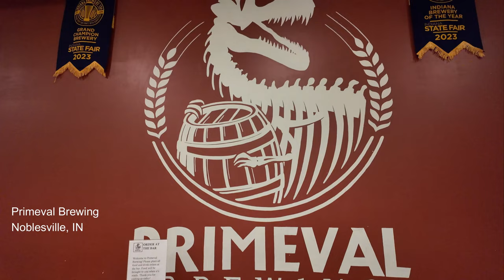Taking Empty Kegs Back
This time around on our vlog, we went out to Primeval Brewing in Noblesville, Indiana. After a few set backs, we finally managed to return empty kegs that was poured at The Sinkhole Craft Beer Bar in Bloomington, Indiana.

We ran into some great friends that you may know there and had a fun night out with them.

Cheers!